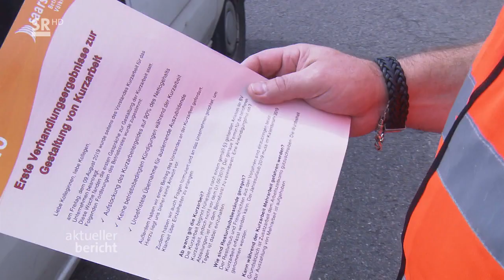SAARSTAHL - Betriebsvereinbarung zur Kurzarbeit | SR aktueller bericht | 20.08.2019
aktueller bericht | aktueller bericht (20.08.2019) | 3 Min. | Quelle: SR Fernsehen | 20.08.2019

Betriebsvereinbarung bei Saarstahl.